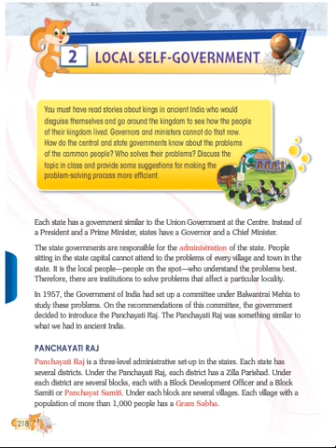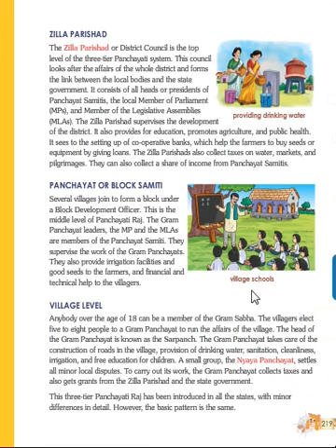CLASS 4 SOCIAL LSN 2 "LOCAL SELF GOVERNMENT" PART 2/3 BY INNOVATIVE INTERNATIONAL SCHOOL,Glb.